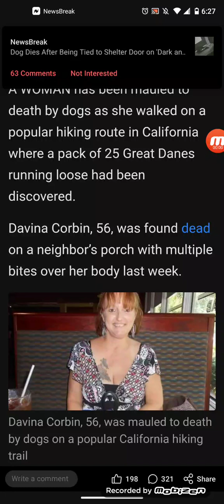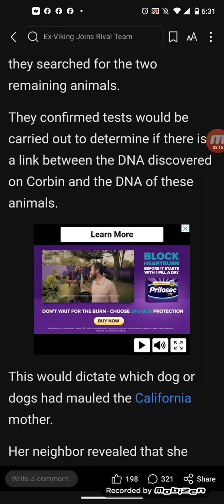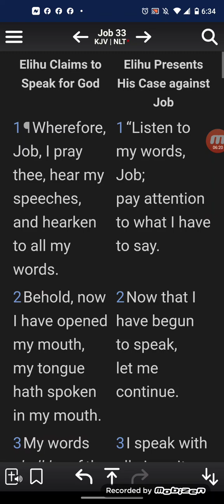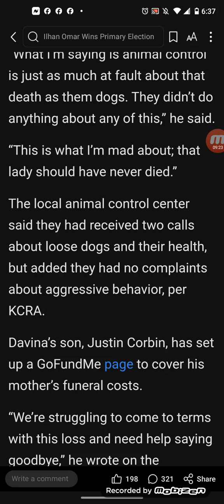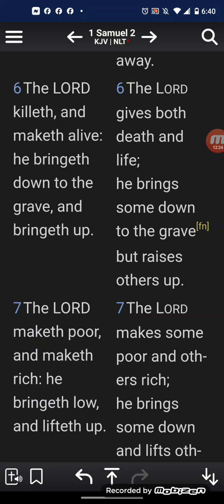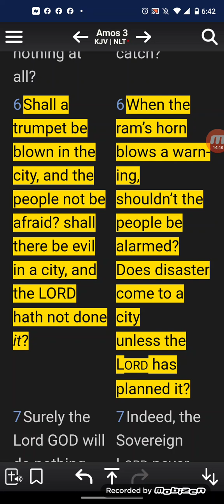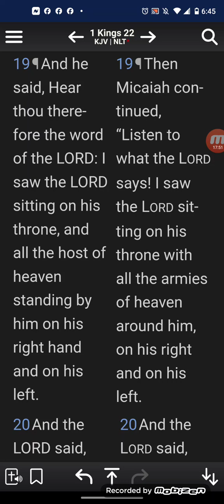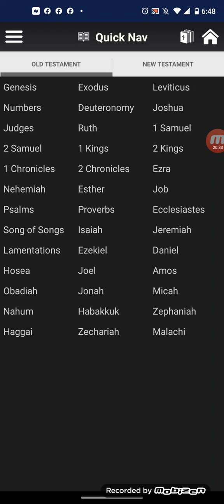Woman, 56, mauled to death by ‘pack of 25 Great Danes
A WOMAN has been mauled to death by dogs as she walked on a popular hiking route in California where a pack of 25 Great Danes running loose had been discovered.